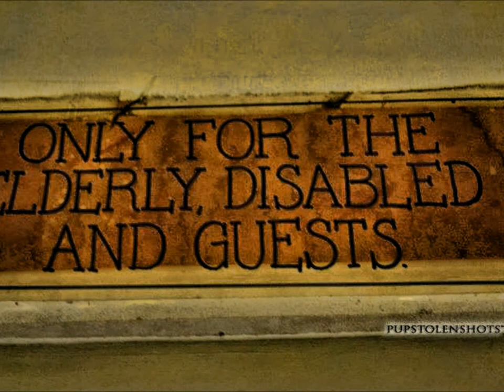Walang Iba by Ezra Band (Polytechnic University of the Phil.)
examples of High Dynamic Range Images.

Software used: Photomatix Software
Place: Polytechnic University of the Philippines